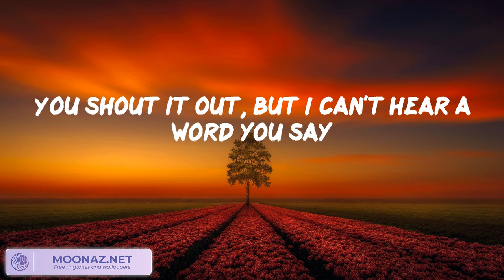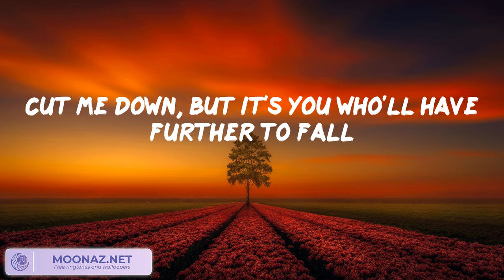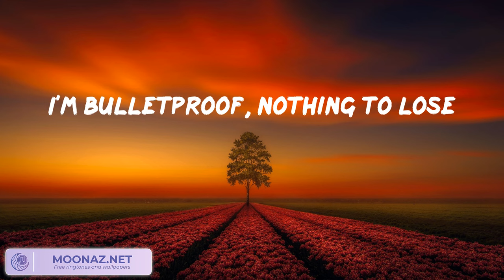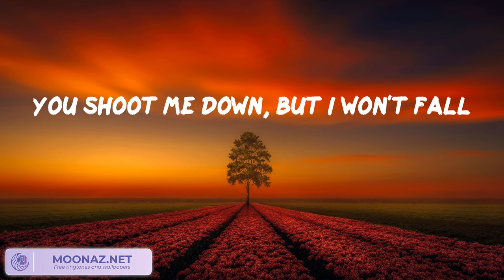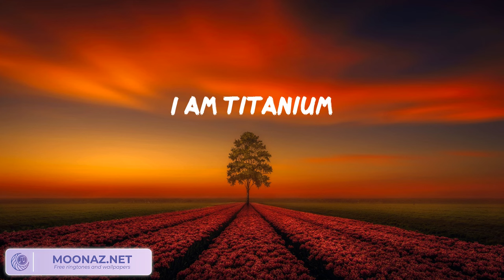David Guetta, Sia - Titanium